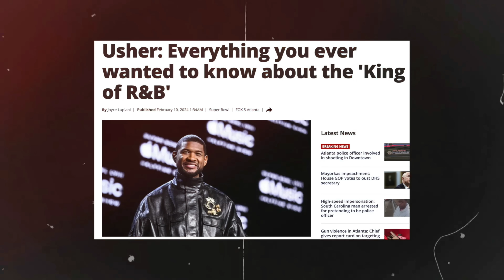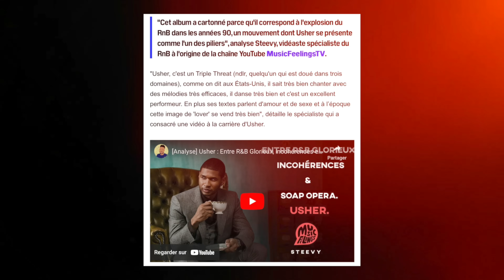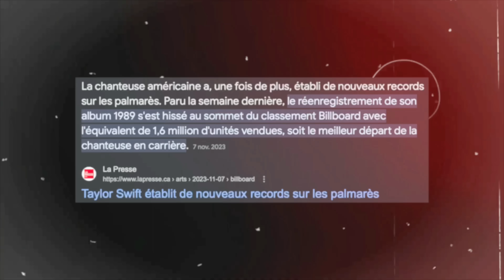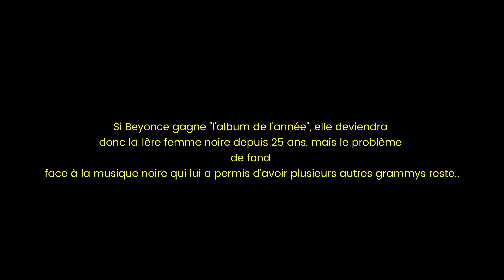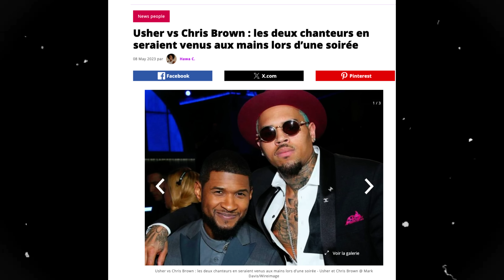USHER & BEYONCÉ : L'ENVERS DU DECOR ET LES RIVALITÉS DU SUPERBOWL : (CHRIS BROWN, ALICIA KEYS)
USHER & BEYONCE : L' ENVERS DU DECORS ET LES RIVALITÉS DU SUPERBOWL ( CHRIS BROWN, ALICIA KEYS)

CHAINATION  propose d’énormes réductions pour vos idées cadeaux, c’est littéralement les plus grosses offres de l’année à ne pas manquer.
en TAPANT : STEEVY30